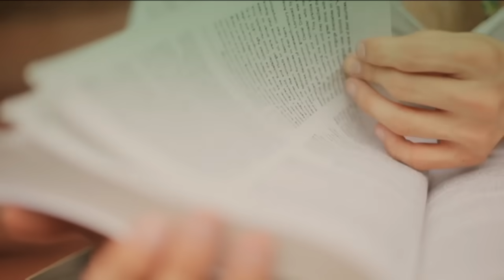Callalily - Pansamantala (Official Music Video)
Callalily performs 'Pansamantala' from the album 'Flower Power'.

Welcome to Universal Records' page! We are the number one independent record label in the Philippines. Home of the best Original Pilipino Music (OPM) artists, our roster includes Gary Valenciano, Regine Velasquez, Ogie Alcasid, Noel Cabangon, Christian Bautista, Gloc-9, Sam Concepcion, Parokya ni Edgar, Sponge Cola, Kamikazee, Calalily, and more.